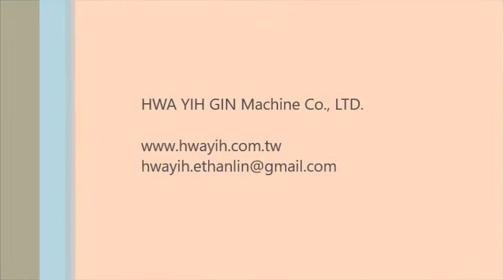HY-117 Automatic Egg Roll Biscuit Machine 半自動蛋捲餅乾機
HY-117 半自動蛋捲餅乾機
HY-117 Automatic Egg Roll Biscuit Machine
‧ Size: W570 x D1420 x H1920mm(OPEN: H2120mm)
‧ Power : 220V /4000W
‧ Weight : 100KG
‧ Baking Plate Size : W200*D360mm
‧ Volume of Hopper : 13L
‧ Power System of Automatic Top Plate Lifting-up System : By air
‧ Air compressor is not included.

1. HY-117 Automatic Egg Roll Biscuit Machine Suitable for making Egg Roll Biscuit.
2. HY-117 has an Automatic top plate lifting-up system, it can lift the top plate up automatically when the setting time is up.
3. Adjust the timer for stuffing quantity according to the egg roll biscuit size.
4. Automatic filling and baking in one step and gets the same good quality.
5. The machine is made by stainless steel.
6. Mold is made by high thermal conductivity of the material, rapid and uniform heating and saving cost.
1. 全機由不鏽鋼材質製成，清潔拆洗且簡易衛生。
2. HY-117有自動掀蓋系統，當烘烤時間結束時會自動掀開上蓋。
3. 依據產品尺寸去調整計時器來控制出料量。
4. 單一步驟完成下料與烘烤，使品質更加優良與一致。
5. 使用導熱性佳的模具材質,加熱快速均勻、省能源。
6. 相當適合製作美味道地的蛋捲。